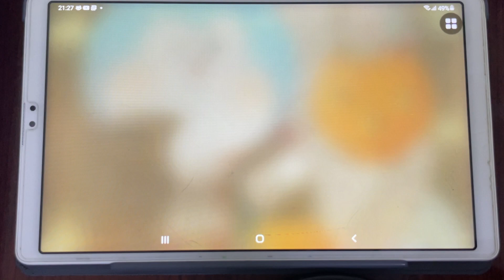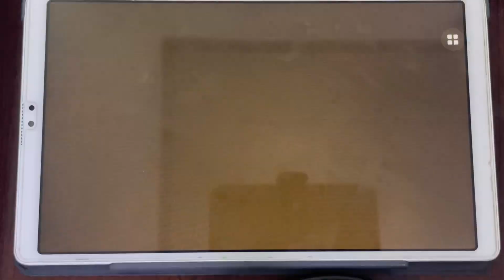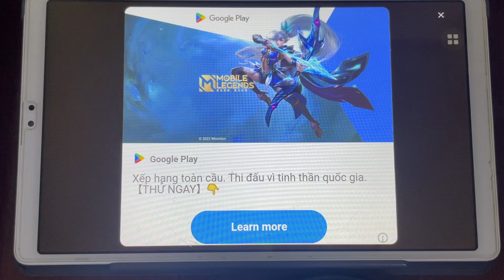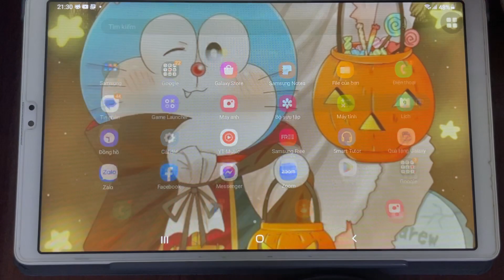Game Sở Thú T9 🐍🐢🐊🐉🦖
Zoo Craft